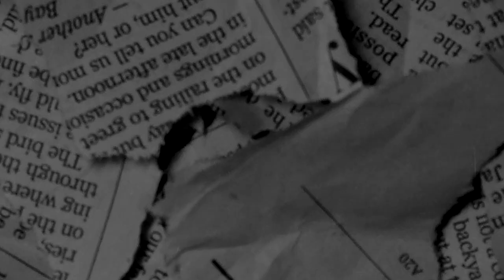[FREE] EBK JaayBo Type Beat - "Take Risk" (Prod @BoneProducedIt) | Young Slobe Type Beat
Prod. BoneProducedIt

🔌 FREE to use on YouTube Only WITHOUT MONETIZATION. Must purchase lease to monetize/stream, distribute, on platforms (Apple Music, Spotify, etc.).